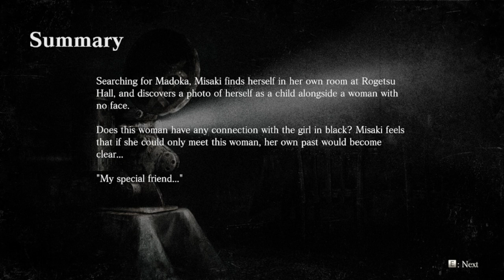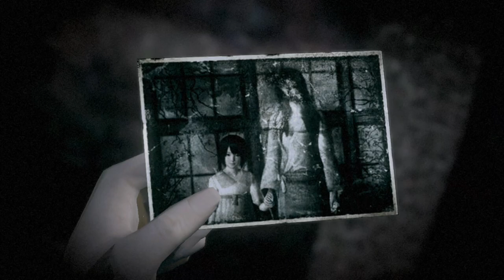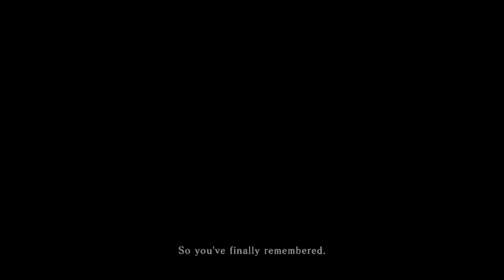FATAL FRAME : MASK OF THE LUNAR ECLIPSE | Sakuya - Parte 07